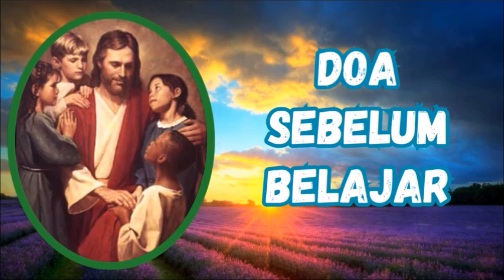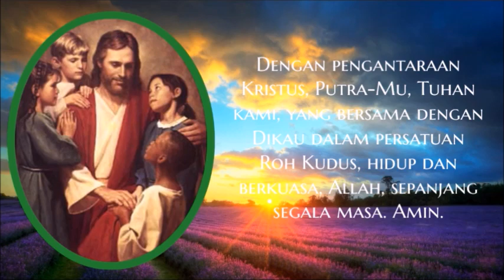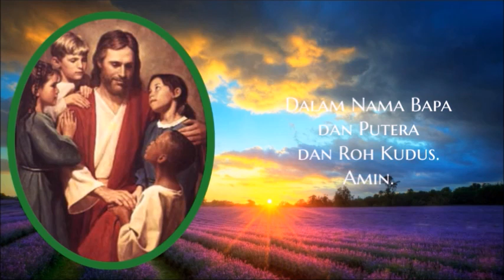Doa Sebelum Belajar || Doa Katolik 💝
Doa dalam Gereja Katolik adalah "mengangkat pikiran dan hati seseorang kepada Tuhan atau meminta hal-hal yang baik dari Tuhan." Doa-doa tersebut merupakan tindakan kebajikan moral agama, yang oleh para teolog Katolik diidentifikasi sebagai bagian dari Kebajikan Kardinal dari keadilan.

Doa sebelum Belajar 🙏

Dalam nama Bapa dan Putera dan Roh Kudus, Amin. 🙏
Allah, Bapa kami, Tuhan Yesus menyiapkan diri dengan sungguh untuk menjalankan tugas perutusan dari-Mu.
Dan para murid-Nya juga belajar sebelum mereka diutus ke seluruh dunia. Maka kami pun ingin belajar dengan baik untuk menyiapkan hari depan kami.
Pertama-tama, ya Bapa, kami bersyukur atas kesempatan belajar yang Kau berikan ini.
Kami mohon, terangilah akal budi kami, supaya cepat memahami bahan yang kami pelajari. Berilah kami semangat belajar yang tinggi, supaya kami dapat belajar dengan rajin, tekun, dan teratur.
Bantulah kami selama belajar ini memusatkan perhatian hanya pada pelajaran, sehingga tidak mudah terseret oleh godaan-godaan yang dapat melemahkan semangat belajar kami. Bapa, dampingilah kami dalam belajar ini.
Dengan pengantaraan Kristus, Putra-Mu, Tuhan kami, yang bersama dengan Dikau dalam persatuan Roh Kudus, hidup dan berkuasa, Allah, sepanjang segala masa. Amin.